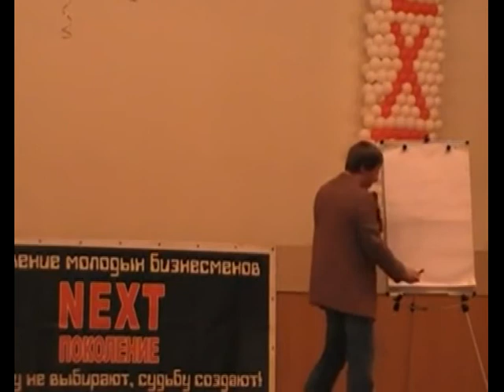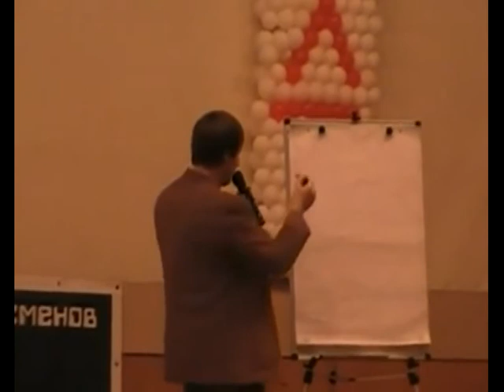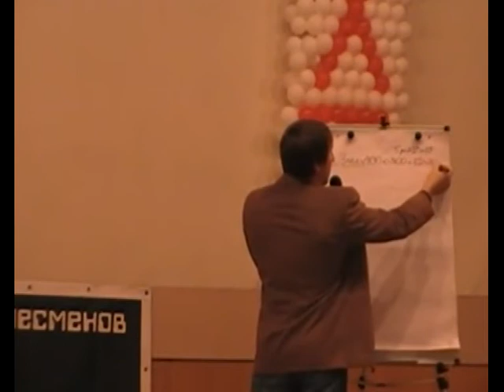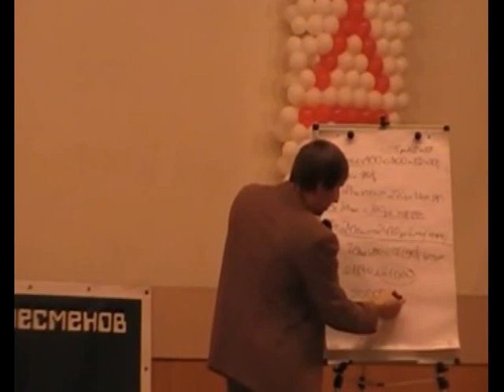Смотреть бизнесменам. Анатолий Евсигнеев.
Самый хитрый из евреев))) Смотреть предпринимателям.